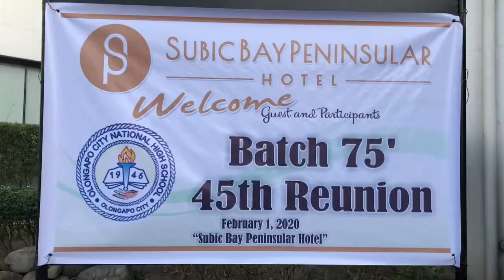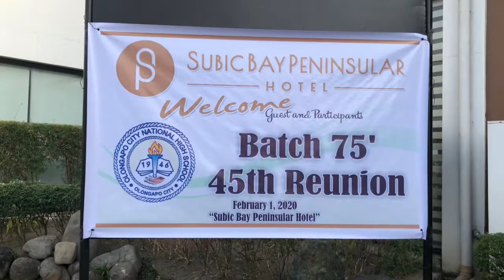2020-2-1 45th OCNHS 75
45th year graduating year OCNHS Batch 75